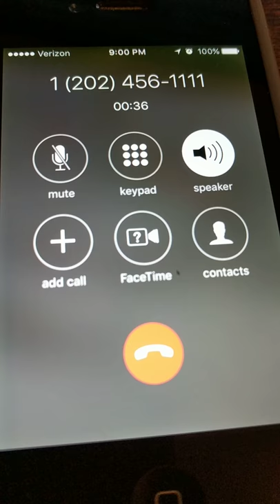White House answering machine message during government shutdown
No joke: this is the honest to goodness message you get when you call the White House with the government shutdown going on.